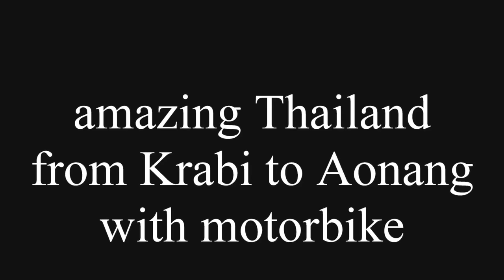amazing Thailand - from Krabi to Aonang with motorbike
Reisevideos, travel, Asia, Southeastasia, Thailand, Krabi, Aonang, Motorbike